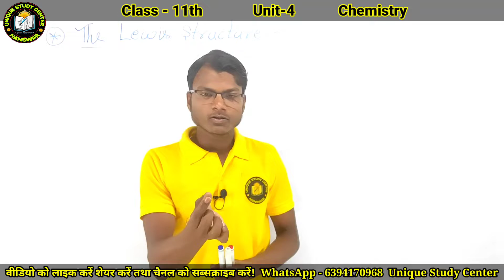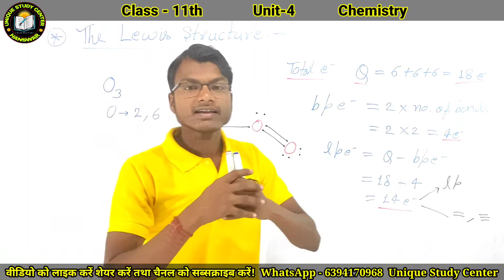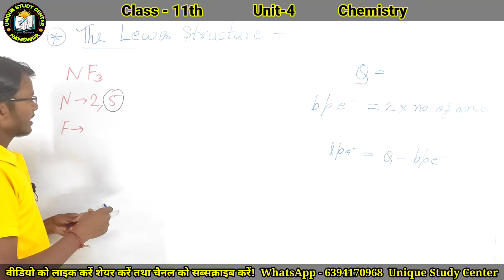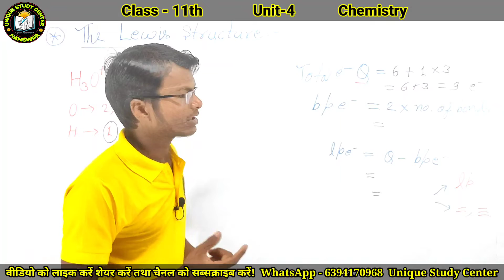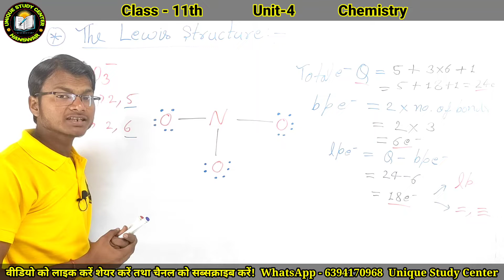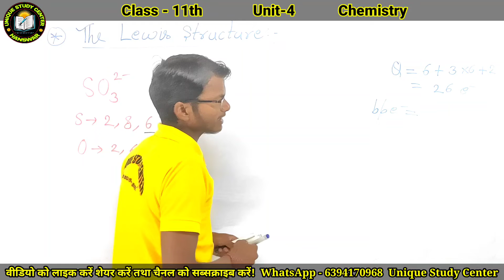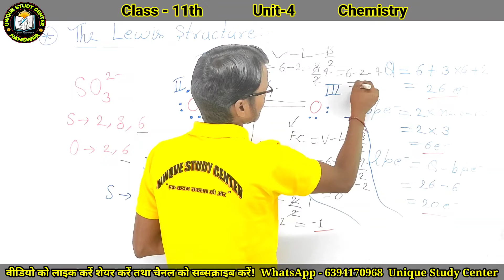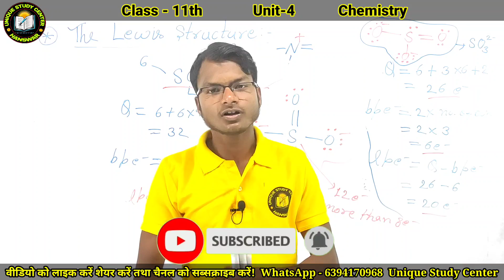Class 11th | Unit 4 Chemical Bonding and Molecular Structure | रासायनिक आबंधन और आणविक संरचना |©️-46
Class 11th | Unit 4 Chemical Bonding and Molecular Structure | रासायनिक बंधन और आणविक संरचना | ©️-46

INTRODUCTION xi
Unit 3 Classification of Elements and Periodicity in Properties
Unit 4 Chemical Bonding and Molecular Structure
Unit 5 States of Matter
Unit 6 Thermodynamics
Unit 7 Equilibrium
Unit 8 Redox Reactions
Unit 9 Hydrogen
Unit 10 The s-Block Elements
Unit 11 The p-Block Elements
Unit 12 Organic Chemistry
Some Basic Principles and Techniques
Unit 13 Hydrocarbons
Unit 14 Environmental Chemistry

Carry you -
Unique study center , hanswar, NCERT,  Durga sir, Sudhanshu sir ,
Sandeep Sir, Vibhanshu Sir, highschool science class ncert, highschool math class ncert, BestCoaching, 12thMaths, maths, science, English, Unique Study Center NCERT, UPBoard, CBSC, ICSC, HINDI, Hanswar, Ambedkarnagar, UtterPradesh, Maths10th, Maths12th